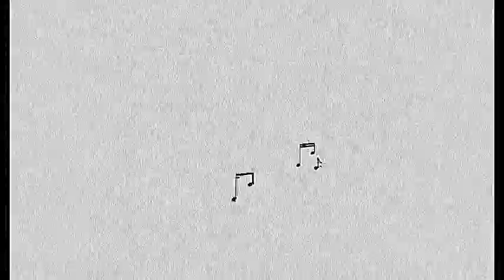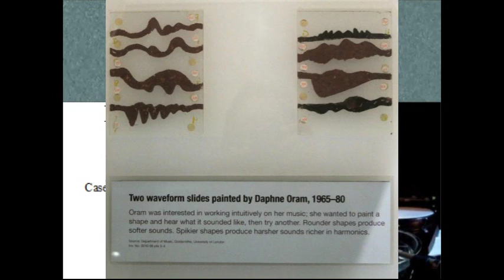The @ Percussion Podcast ep 169 with Bonnie Whiting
0:00 Intro and hello.  How was everyone's PASIC?
1:39 Bonnie, your involvement in the PAS Diversity Alliance?
11:52 A common opposing opinion towards diversity and tokenization.  Thoughts on having more diverse applicant pools.  Thoughts on the importance of representation
19:29 Laurel and Bonnie:  Female percussionist + full-time jobs + kids.  How?!
26:00 Casey: What's the sound?   Daphne Oram
29:52 Daphne Oram's Oramics Machine
33:57 Your collaboration with composer Eliza Brown and women in prison.  Upcoming project in Turkmenistan.
42:55 Megan: “A Culture That Supports Creativity” article.  Curricular changes pros and cons
1:09:41 Studying with Steven Schick?